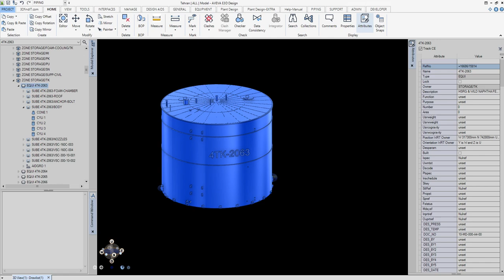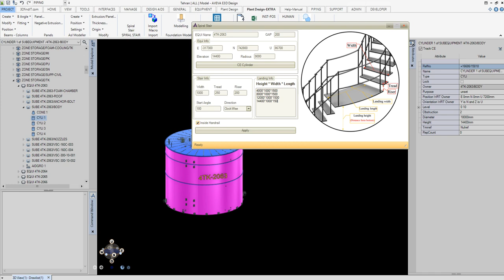How to Model Spiral Stair in E3D?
In This Short Video, You will see how to Model Spiral Stair in E3D.